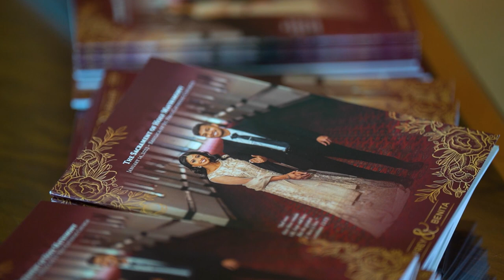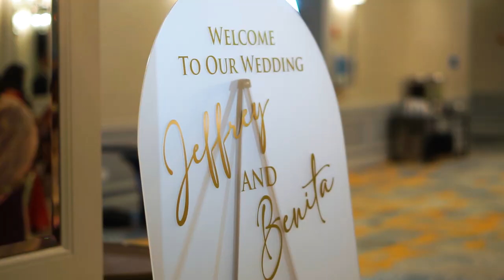Hilton Daytona Beach Indian Wedding | Benita + Jeffrey - Cinematic Feature Film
Venue: Hilton Daytona Beach, FL
            Basilica of Saint Paul
Wedding planner: Joy & Bliss Events
Photography: Creative Patel
Decor: Maharani Designs
Hair & Makeup: Destiny & Light
DJ/MC: Silver Lining Sounds
Live Band: Kochuveettil Beats
360 Photobooth: Pop Up Entertainment
Catering: Aashirwad